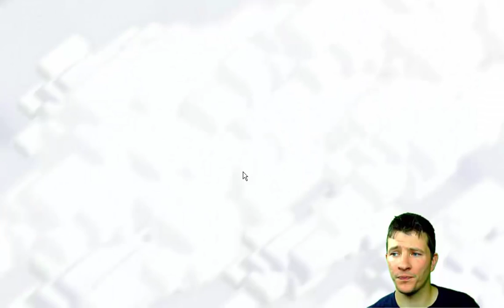[Clash of Clans ] DEUTSCH || 50 neue MAUERN || 4K Delex Raid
wieder eine MEGA Folge, ich hoff euch gefällt sie wieder.

Better Dayz